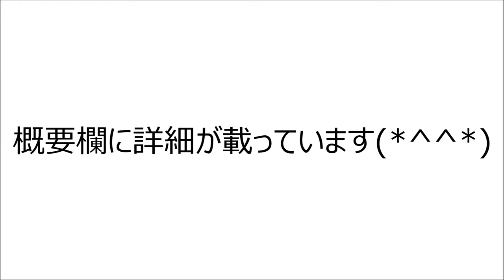【祝！】出会って1年！プレゼントに大興奮のボストンテリア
ライと出会って1年記念の動画になります！

コメント頂けたら嬉しいです❀

プレゼントしたおススメボールはこちら↓↓